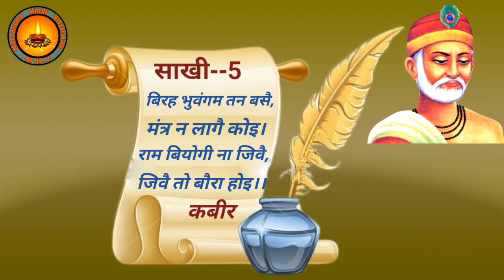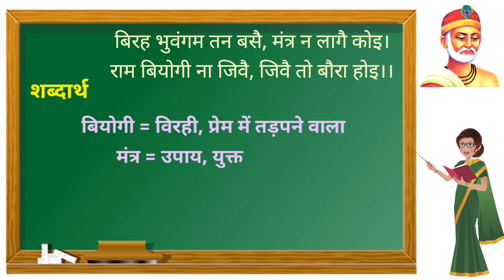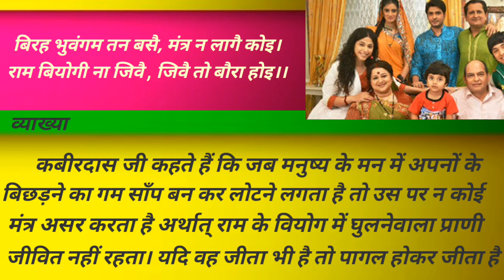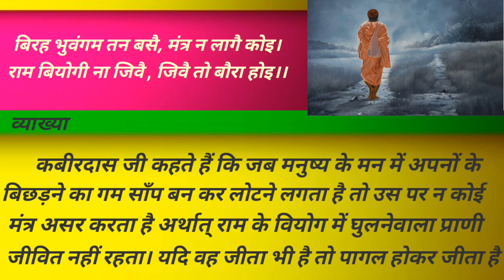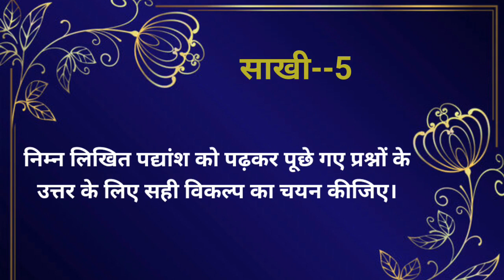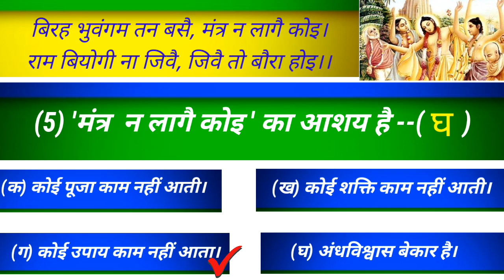Kabeer --Saakhi ( Episode -6 ) Birah bhuvangam tan basai--Kabeer -10th class Hindi -Spars bhag-2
Birah bhuvangam tan basai--Kabeer